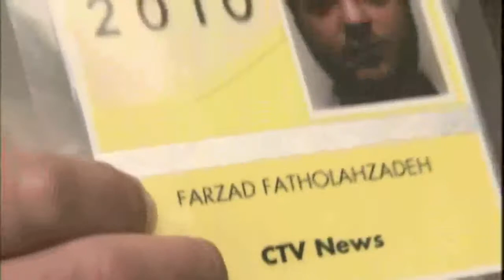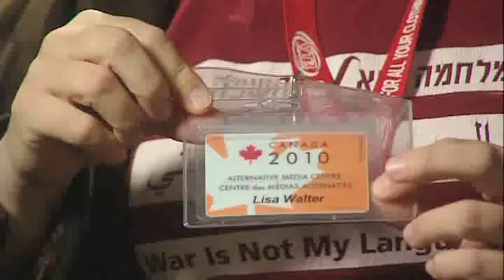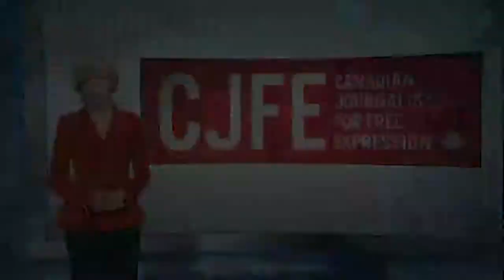CJFE's G20 Report: Allegations of police misconduct and the treatment of journalists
During the G20 Summit in Toronto, Canada on June 26-27, 2010, more than 1,100 people were arrested by the thousands of police officers who were patrolling the city, kettling was used to round up peaceful protestors and journalists were arrested while covering the event. CJFE calls for a comprehensive public inquiry by the Government of Canada into the G20 Summit.